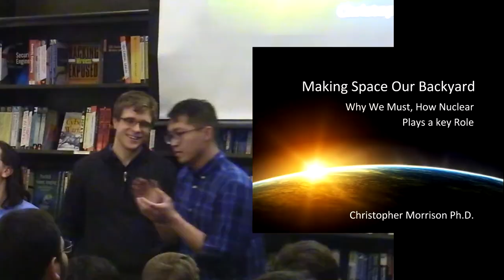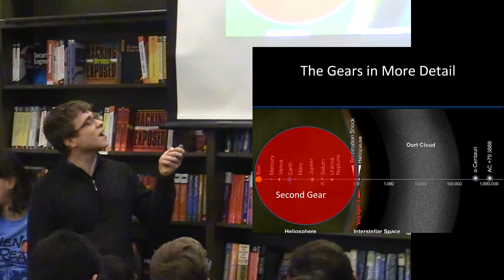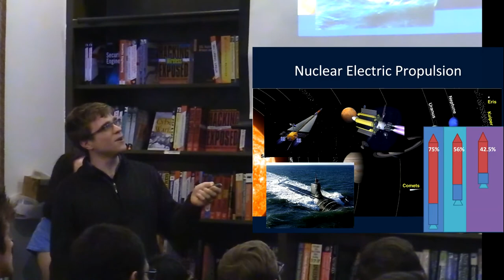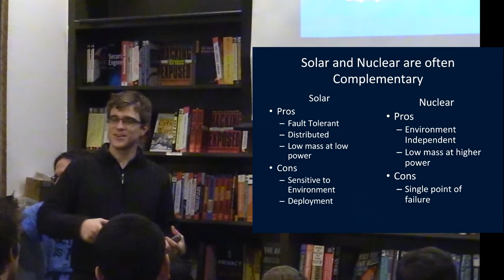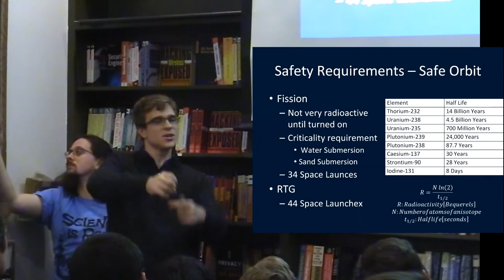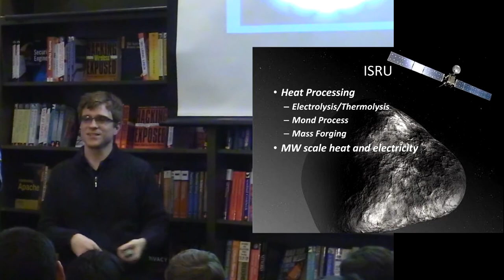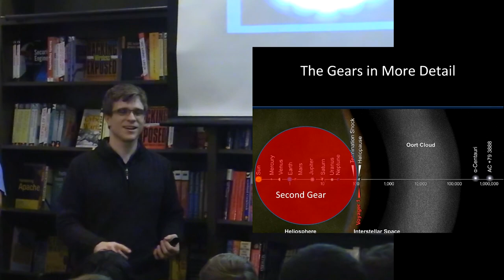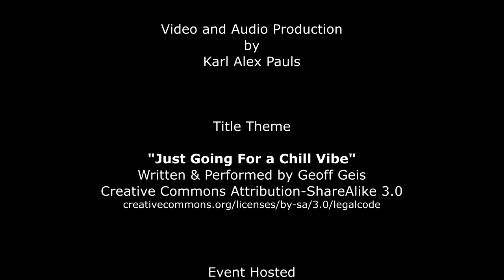Seattle Friends of Fission - Nuclear Energy In Space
Long-term space habitation looks at Solar to produce energy, but Nuclear energy could provide advantages that Solar may not.

Join the Seattle Friends of Fission for coffee and discussion with Dr. Chris Morrison, Astro-Nuclear Engineer for UltraSafe Nuclear Corporation as he explains the use of Nuclear Energy in space, and how his work can also help with energy on earth.

This video includes an excerpt of "Just Going For a Chill Vibe" by Geoff Geis.